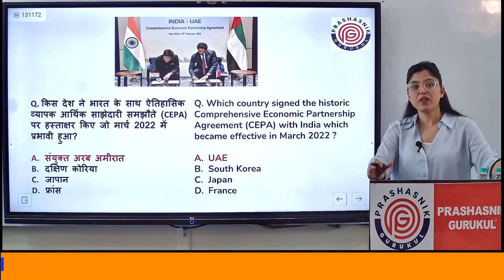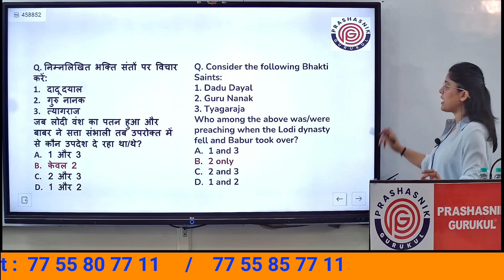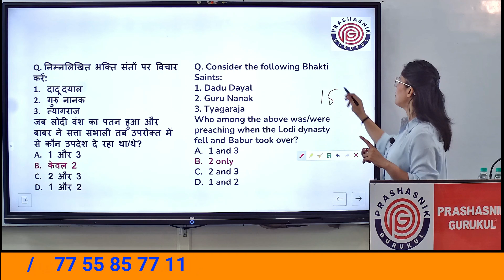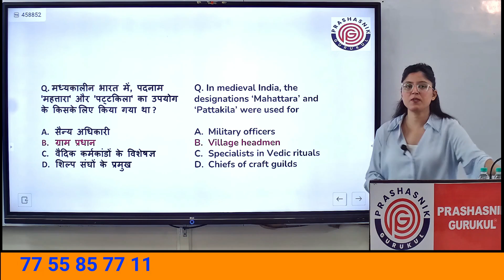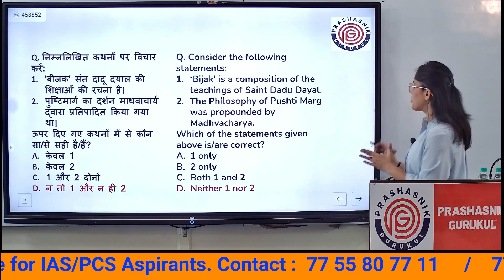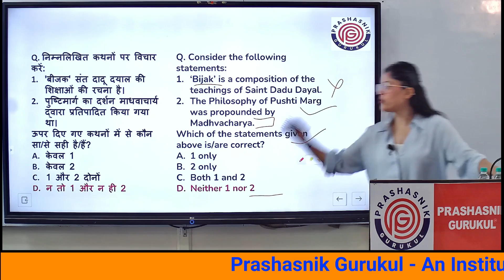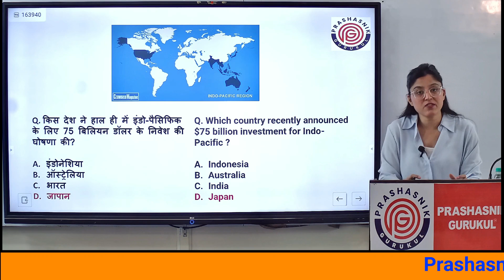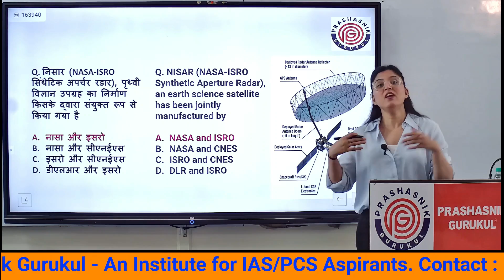[Session 63] UP PCS 2023 'Guru Series' Question and Answers, Current Affairs